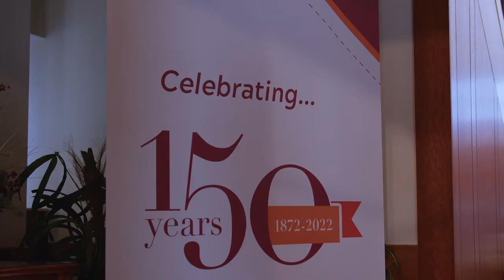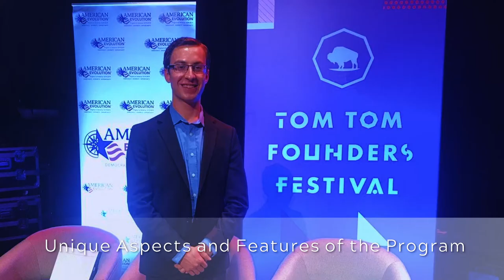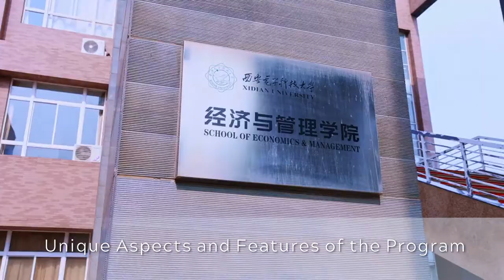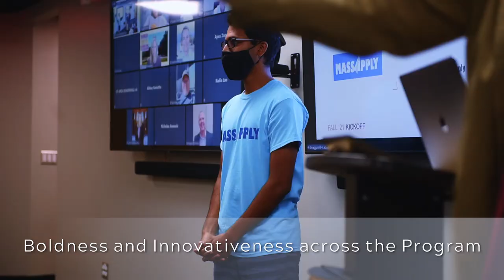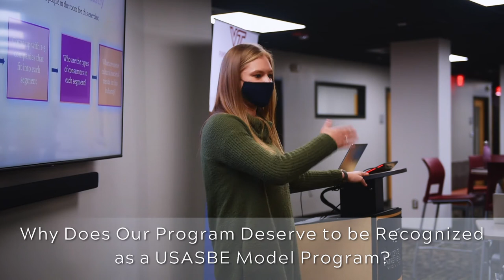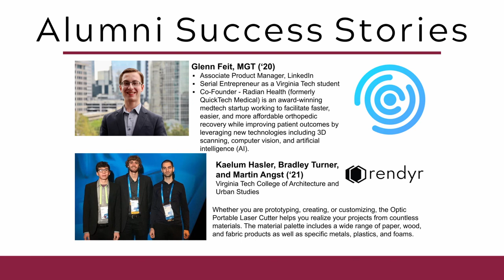Virginia Tech named winner of 2022 USASBE Model Program Award